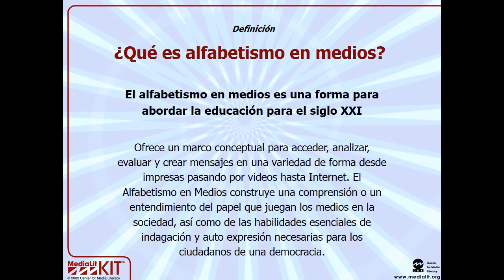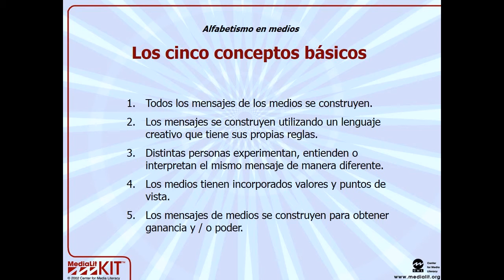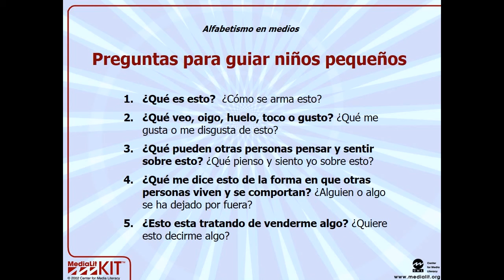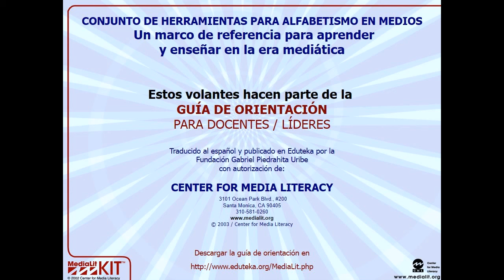Memoria Anual 2011